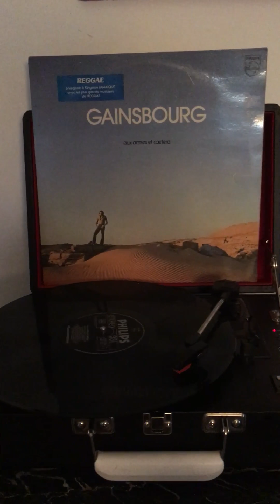26 juillet 2018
La battle du lundi.